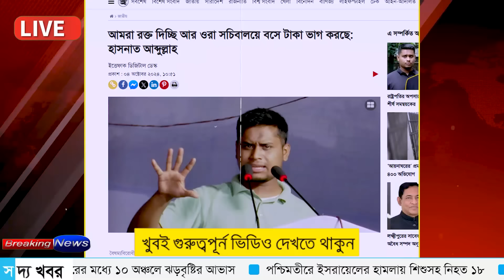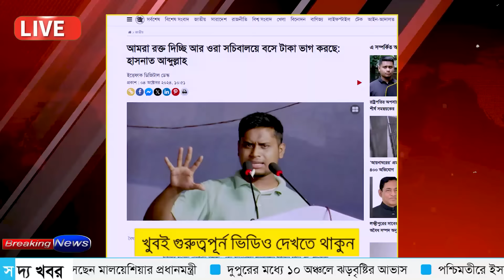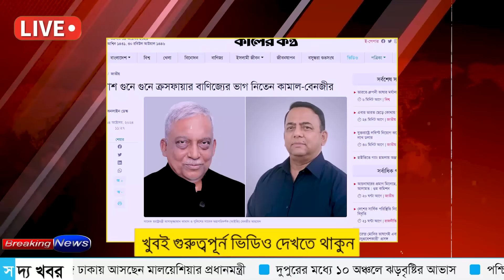Ajker Bangla Khobor 04 Oct 2024 | Bangladesh Letest News | Somoy SangbadNews | Bangla News Today